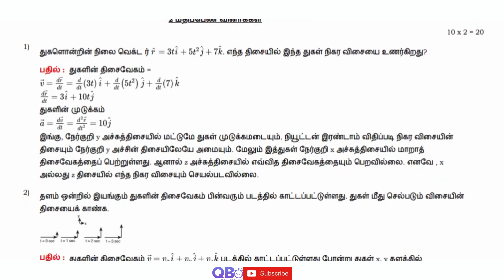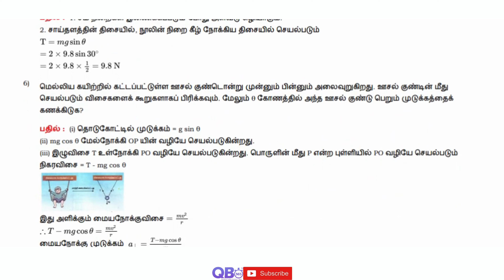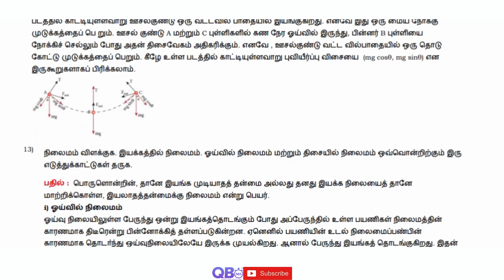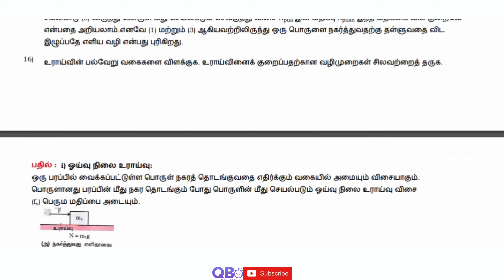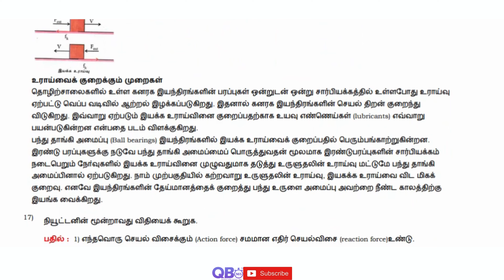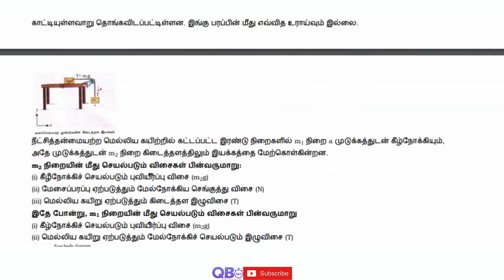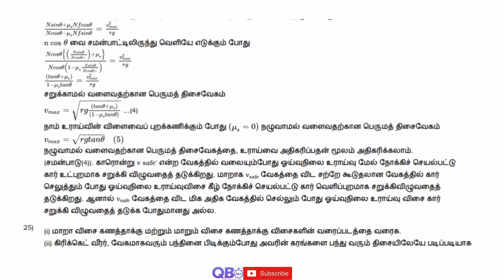TN 11th இயற்பியல் இயக்க விதிகள் முக்கியமான 2,3 & 5 மதிப்பெண் வினாக்கள் விடைகளுடன் புத்தக வினா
TN 11ஆம் வகுப்பு இயற்பியல் இயக்க விதிகள் பாடத்தின் தொகுப்பு தமிழ் மீடியம்
TN Class 11th Physics Laws of Motion Study Materials Tamil Medium.

தமிழ்நாடு அரசு சமச்சீர் கல்வி / மெட்ரிகுலேஷன் 11ஆம் வகுப்பு இயற்பியல் பாடம் - இயக்க விதிகள் 2,3 & 5 மதிப்பெண் கேள்வி மற்றும் பதில்கள்
TN State Board Samacheer / Matriculation 11th Physics Subject - Laws of Motion 2,3 & 5 Marks Question and Answers

இயக்க விதிகள் | தமிழ்நாடு மாநில வாரியத்தின் சமச்சீர் கல்வி | 11ஆம் வகுப்பு | கேள்வி மற்றும் பதில்கள்
Laws of Motion | State Board | Class 11 Physics | Question and Answers | Top Trending Question | Important Question

தமிழ்நாடு மேம்படுத்தப்பட்ட புதிய பாடத்திட்டம் 11ஆம் வகுப்பு முழு பாடப்பகுதி கேள்வி, பதில்கள் மற்றும் தீர்வுகள் | பதில்களுடன் கூடிய அதிகபட்சஆக்கப்பூர்வமான வினாக்கள் | பலவுள் தெரிவு வினாக்கள்.
Tamilnadu updated new syllabus 11th Physics subjects full portion question, answers and solutions | Maximum Possible Creative Questions with Answers |

Practice more and Score Centum in Physics, Tamil Nadu Board HSC Exam.